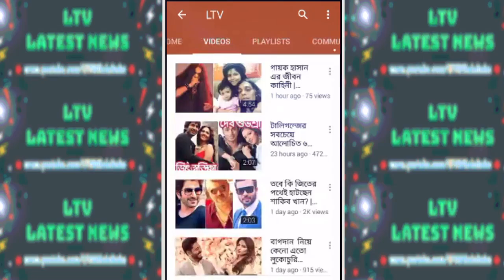বিয়ের পিড়িতে বসতে চলেছেন ইয়ে রিস্তা ক্যায়া কেহলাতা হ্যায় এর নায়িকা! পাত্র কে? | Parul Chauhan !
Yeh Rishta Kya Kehlata Hai Actress Parul Chauhan To Marry Chirag Thakkar Bengali News 2018!